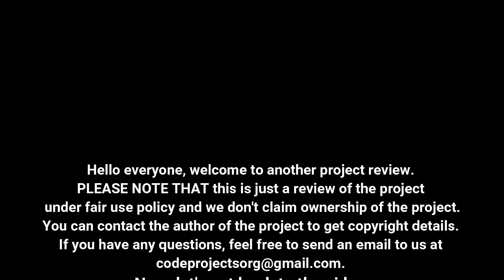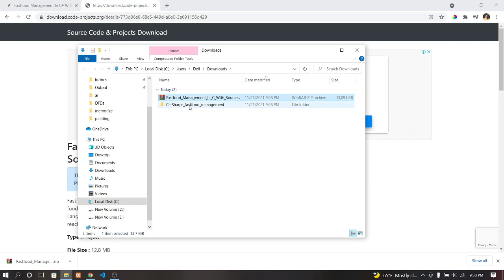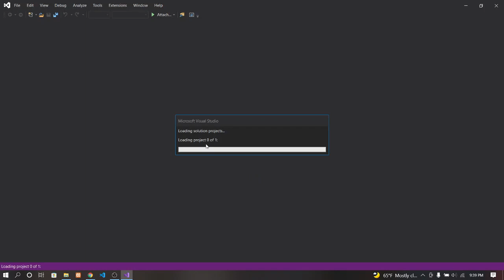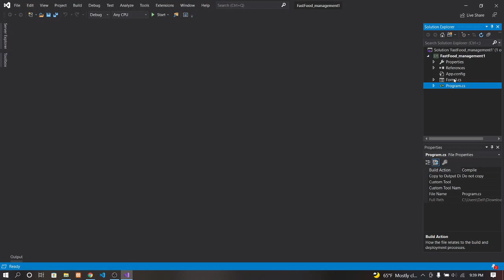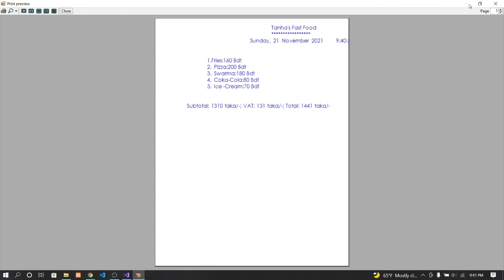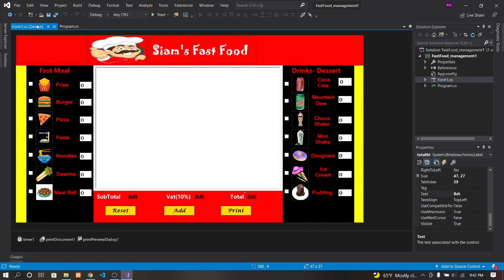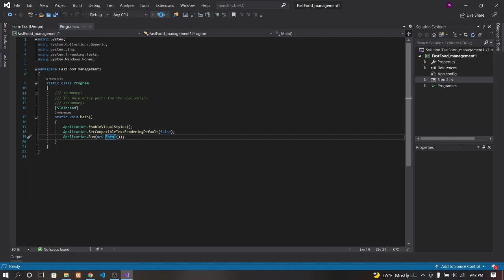Fastfood Management in C# with source code | Source Code & Projects